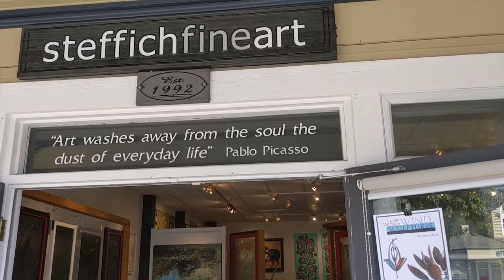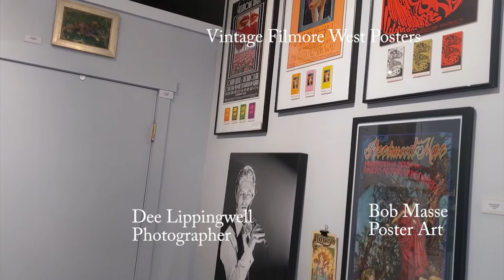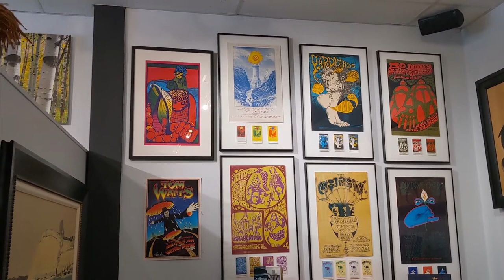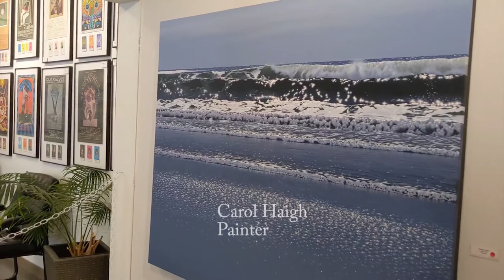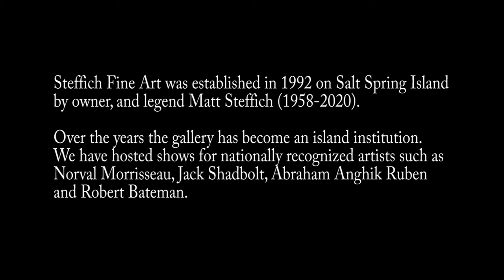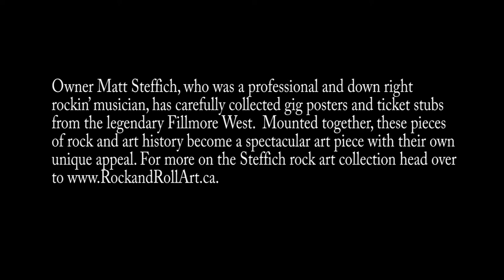Gallery Walk Summer 2020 | Steffich Fine Art // Salt Spring Island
Gallery Walk Summer 2020

Steffich Fine Art on Salt Spring Island
The coolest art gallery in the world!

- Established in 1992 by Matt Steffich
- Located on Salt Spring Island BC Canada
- Gallery artists include Norval Morrisseau, Abraham Anghik Ruben and Robert Bateman
- Canadian representative of Kinetic wind sculpture artist Lyman Whitaker
Rock and Roll art including:
- Original vintage concert posters from the Fillmore West and Winterland Ballroom, San Francisco
- Photography by Dee Lippingwell
- Contemporary rock and roll posters by Bob Masse
- and. Free Appraising! (Antiques, Art, Coins, Jewelry, Estates and more)

3103-115 Fulford Ganges Rd.
Salt Spring Island, British Columbia
V8K 2J9 Canada